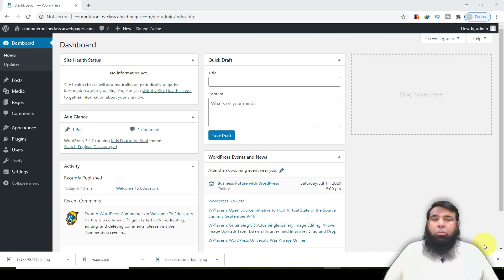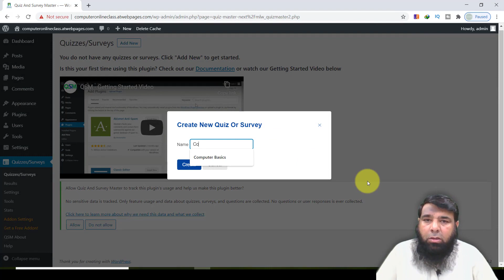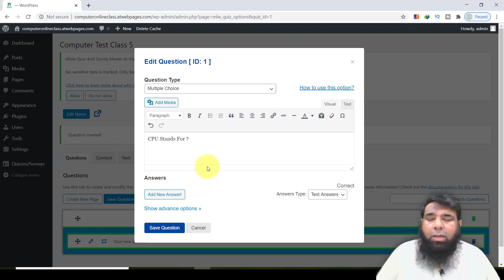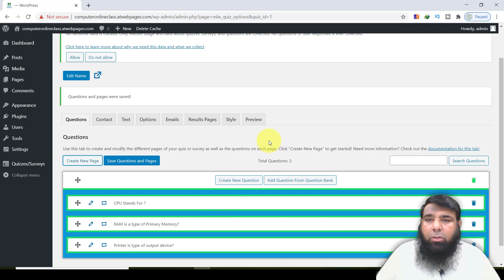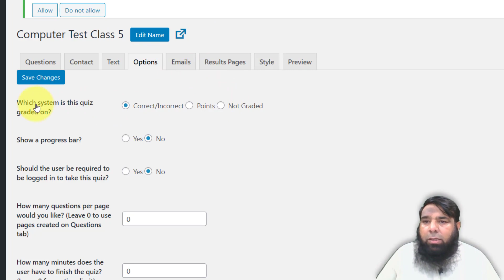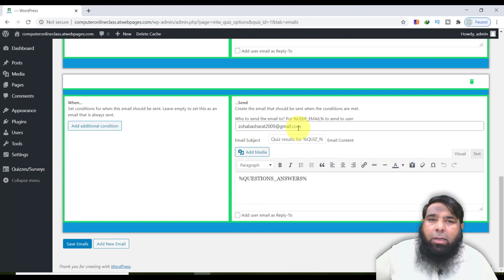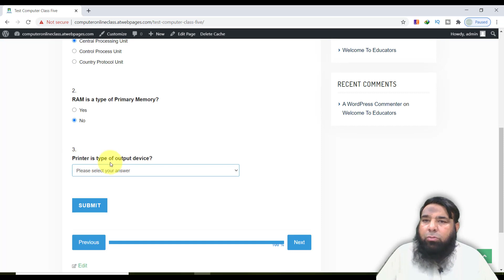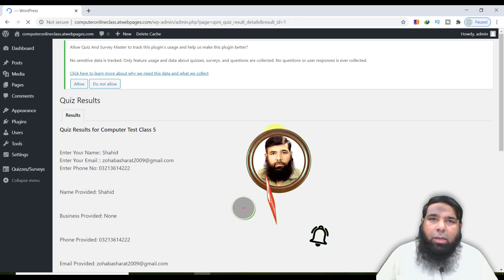Make Online Test in Word Press.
In this video you will learn how we can install a new plugin and we will also tell you step by step Procedure to make online test and provide result online and via email. We will tell you how you can create new questions for your online test and how you can change their look.
You will also learn to insert new page in wordpress website and publish it.

We can also earn a lot of money using word press.